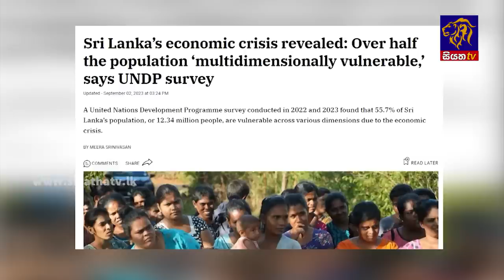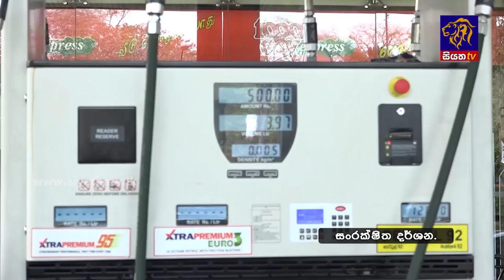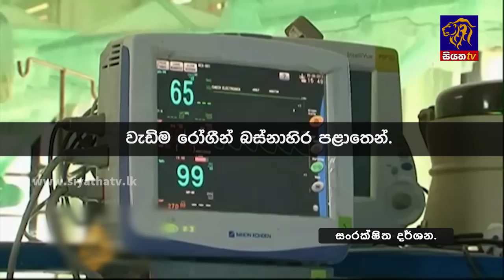Siyatha News | 06.00 AM | 05 - 09 - 2023